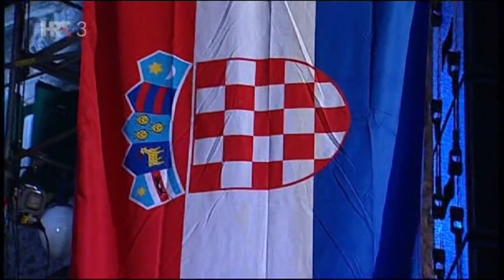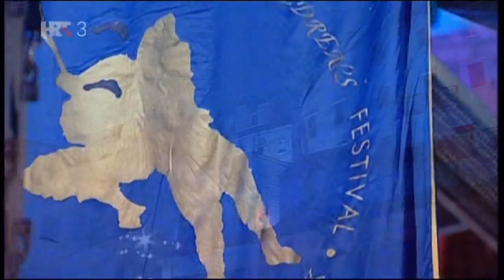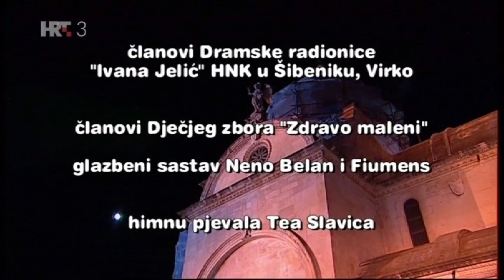HNK u Šibeniku - Čarobnjak iz Oza(Svečano otvorenje 56. MDF-a)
Lyman Frank Baum / Neno Belan
ČOZ - ČAROBNJAK IZ OZA

Skladatelj: Neno Belan
Stihovi pjesama: Ines Prajo i Arjana Kunštek
Redateljica : Nina Kleflin
Scenograf: Osman Arslanagić
Kostimografkinja: Sara Lovrić Caparin
Koreografkinja: Zorana Mihelčić
Suradnik za scenski pokret: Damir Klemenić
Pomoćnik scenografa: Branko Lovrić Caparin
Oblikovatelj svjetla: Josip Bakula
Oblikovatelj zvuka: Pavle Karega
Igraju: Franka Klarić, Maja Kovač, Orijana Kunčić, Ivo Perkušić, Nela Kocsis, Jakov Bilić, Šime Bubica, Matija Kačan i Dragan Veselić
Sudjeluju: Dramska radionica HNK u Šibeniku i Plesni ansambl „Sjene“

Zajedno s mjuziklima Buratino i Matilda, također u produkciji HNK u Šibeniku i premijerno izvedenim na prethodnim otvorenjima MDF –a, "Čarobnjak iz Oza" zatvara veliku dječju trilogiju o malom pojedincu, djetetu, koje svojom dobrotom može promijeniti svijet. O hrabrom djetetu koje nije skriveno u infantilizirajuću sigurnost roditeljskog doma, o djetetu koje nema protektivnu sigurnost zlatnog kaveza roditeljske brige, već malog odvažnog borca za prave stvari kojeg svijet još nije zatrovao. Buratino, Matilda i Dorothy jednako su djeca koliko i lutkice, neobična, čarobna bića koja nas inspiriraraju da možemo bolje i više.